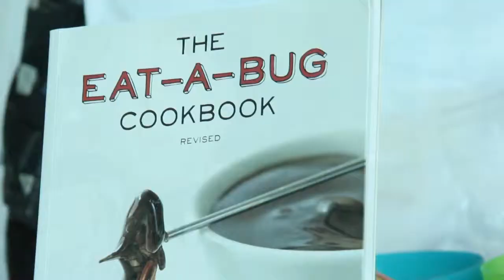the bug chef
Ever eaten a bug on a dare? David George Gordon, bug cookbook author, shows PIE how insects can be prepared and eaten as good-for-you food.